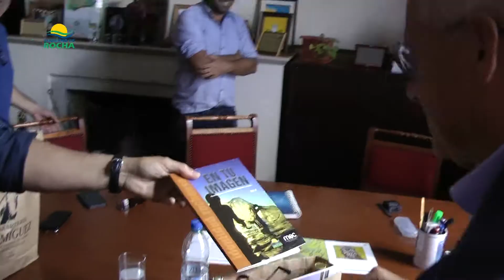Embajador Alemán Dr. Ingo von Voss en Rocha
Rocha
Intendencia Departamental